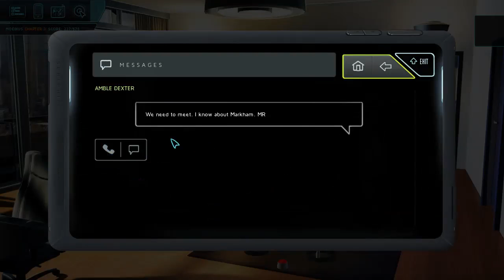Moebius: Empire Rising Walkthrough #9 - End of Chapter 3 Manhattan